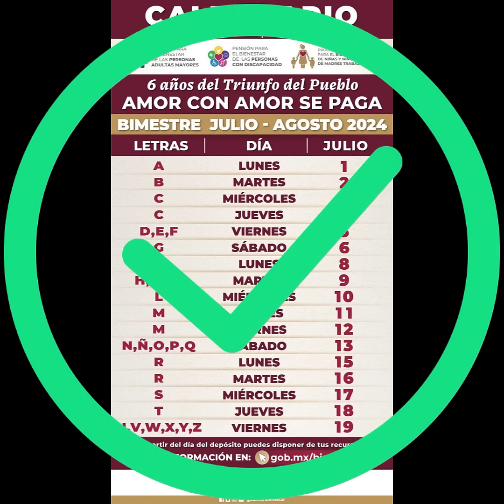🎉YA SALIO HACE 1 MINUTO📅 CALENDARIO 🤑😜PAGO OFICICLA AHORA